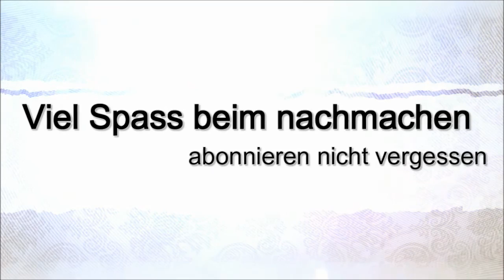Nail Tutorial Green Cocktail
Ich zeige euch hier wie ihr ein sommerliches Cocktaildesig!

Verwendete Materialien

GRUNDIERGEL
Deluxe UV Gel 5ml BASE Gel Super Bond

AUFBAUGEL
Deluxe UV Gel 5ml Monophase Gel Lilac

Make Up Gel:
High Quality UV Cover Gel 5ml HQ Cover 7

Farbgel:
Neon Grün